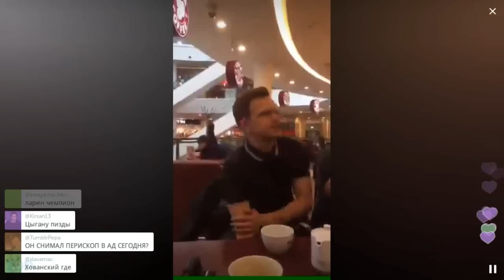Ларин признался, что никакой он не боец / Перископ Симонова 2016 на TopPeriscope.Ru